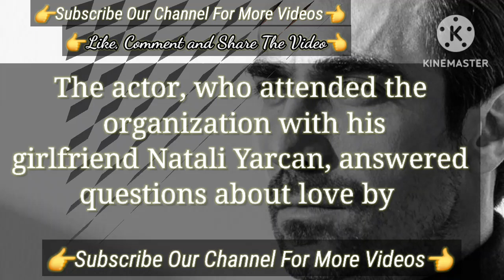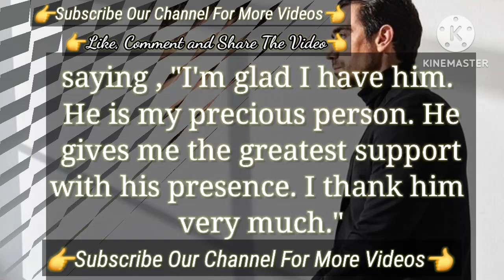The question about the Love | Turkish Tv Series Actor İbrahim Çelikkol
Natalie Yaracan with His Boyfriend | Turkish Tv Series Actress İbrahim Çelikkol